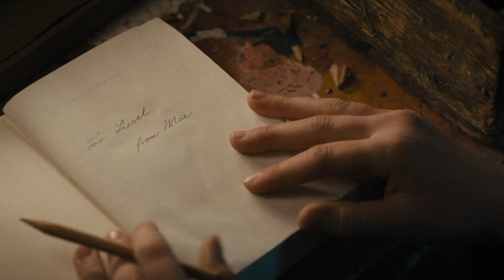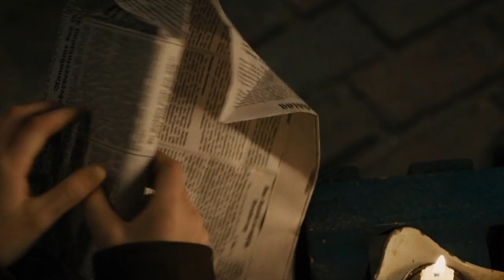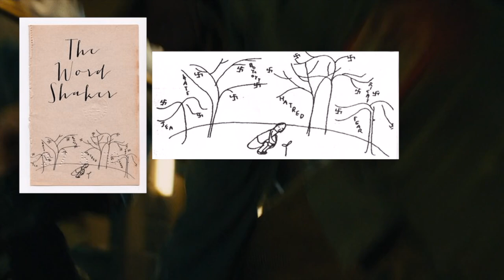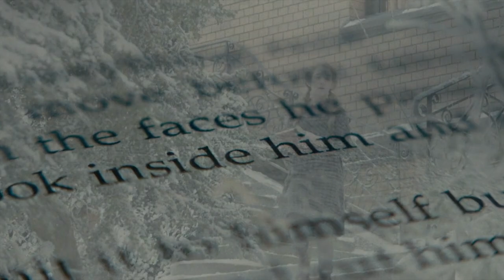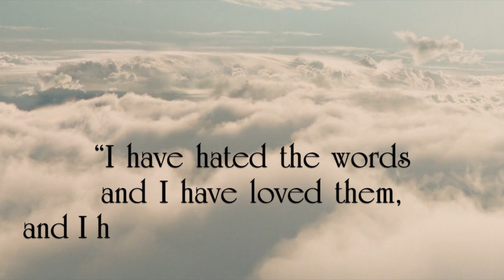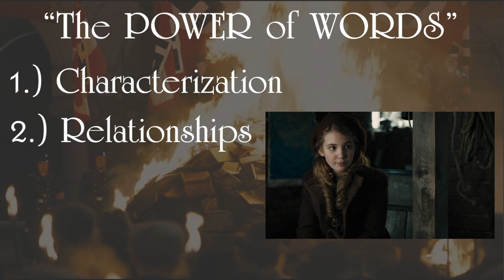How The Book Thief Develops its Central Theme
The power of words.  While this doesn't sound all that complex, I think the true brilliance of The Book Thief is found in the way that this theme is woven into so many aspects of this story -- its characters, setting, and plot.  Drawing on years of teaching this book in my high school World Literature class, this video essay / analysis traces this thread in the Markus Zusak's novel and the film adaptation, from beginning to end.

TIMESTAMPS
00:00 Introduction
00:58 Liesel and her Relationships
04:07 Historical Context and Commentary
05:18 Liesel's Arc of Development
07:45 Conclusion